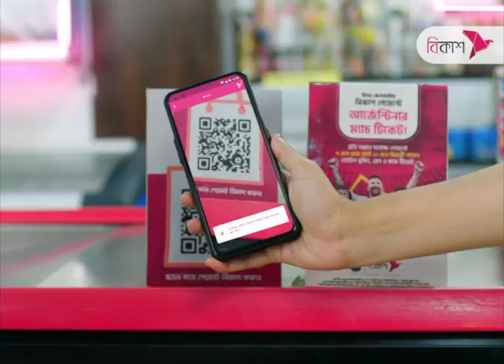পিরোজপুরে মানবতাবিরোধী অপরাধের মামলার ৪ জনের মৃ'ত্যু'দণ্ড | NTV News